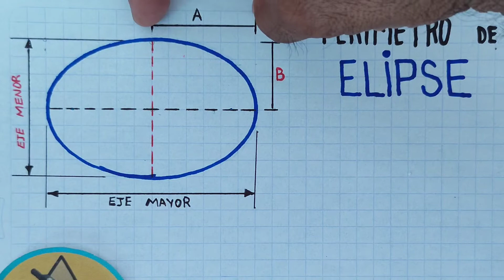Perímetro de la Elipse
Dos fórmulas matemáticas para calcular el perímetro de la Elipse.